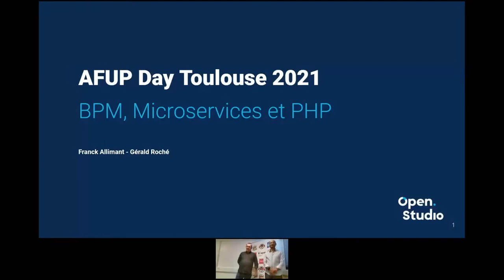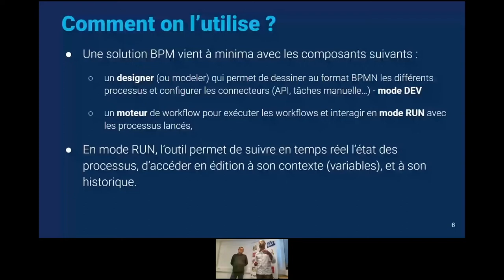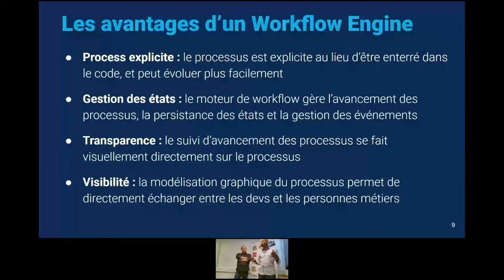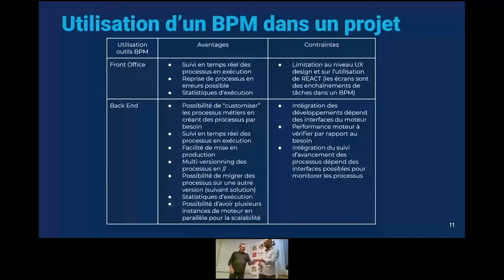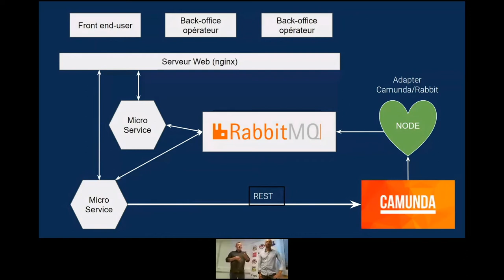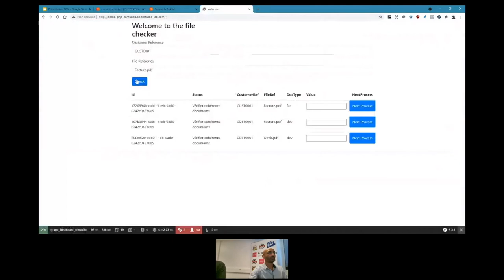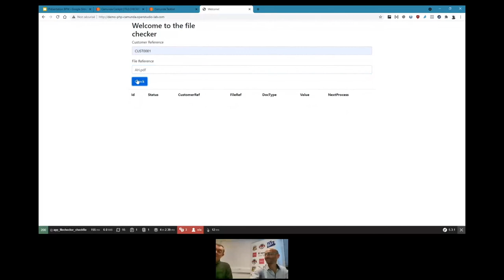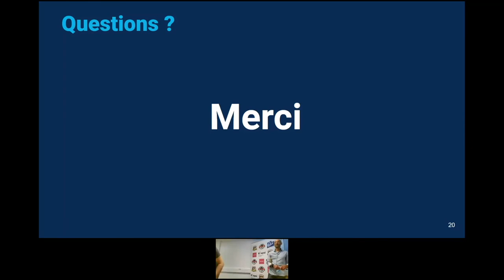BPM, Micro-services et PHP - Franck ALLIMANT & Gérald ROCHÉ - AFUP Day 2021 Toulouse/Tours